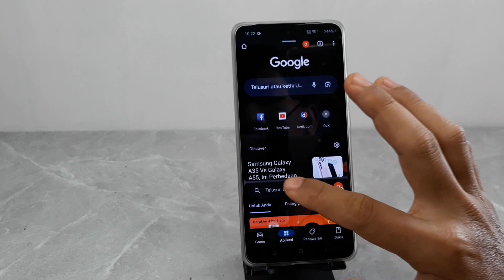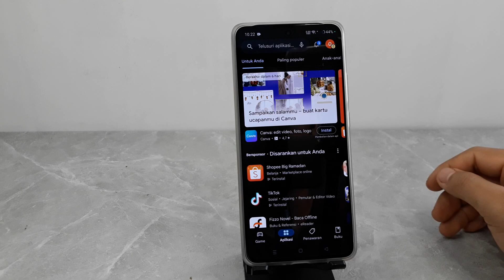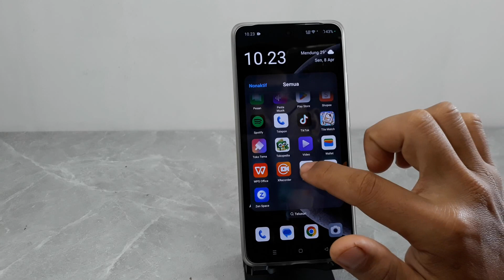Cara Split Screen di Hp Oppo Reno 10 5G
Berikut ini cara split screen di hp oppo reno 10 5g.